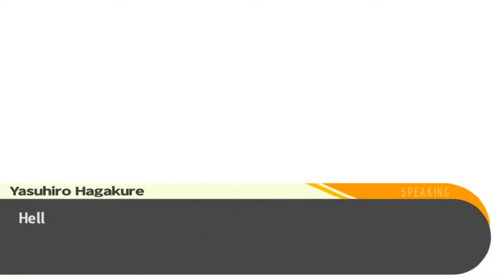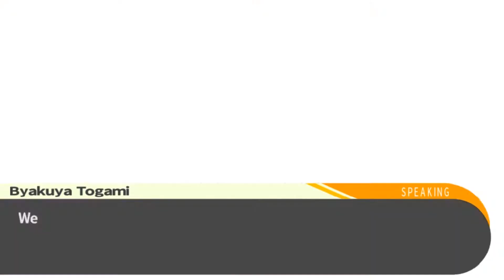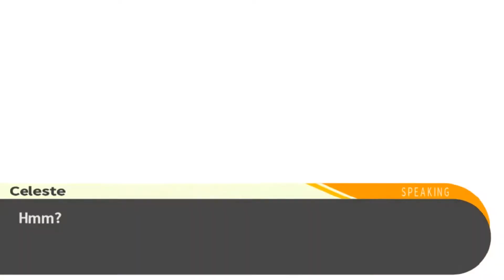Danganronpa: Trigger Happy Havoc - Episode 13 - Let the Investigation Begin!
Time to do a little bit of searching...